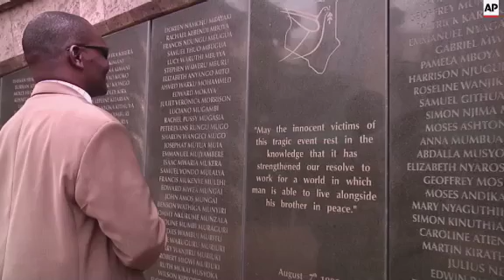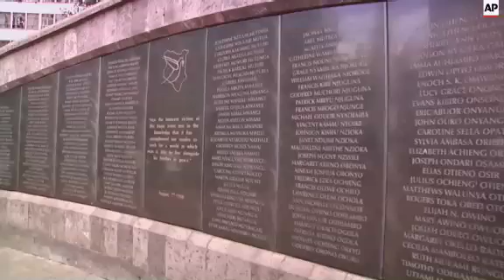Man blinded in bombing: US must help survivors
(23 Jul 2015) RESTRICTION SUMMARY: AP CLIENTS ONLY
SHOTLIST
AP TELEVISION - AP CLIENTS ONLY
FILE: Nairobi, Kenya - 7 August 1998
++4:3++
1. Collapsed Ufundi Cooperative building in front of US Embassy
2. Various of people trying to clear rubble
3. American flag draped over fence at embassy and pan to crowds
Nairobi, Kenya - 20 July 2015
++16:9++
4. Various of Douglas Sidialo, a survivor of the 1998 Kenya bombing, at the memorial site of the former US embassy
5. Various of US tourists at memorial site
6. Various of Sidialo
7. Sidialo being helped to walk to the memorial wall
8. Various of Sidialo praying in front of the wall
9. Close of engraving on the wall reading (English) "May the innocent victims of this tragic event rest in the knowledge that it has strengthened our resolve to work for a world in which a man is able to live alongside his brother in peace."
10. SOUNDBITE: (English) Douglas Sidialo, survivor of 1998 bombing of US embassy in Nairobi:
"So the 24 Americans who were killed in 1998 were considered for compensation by the house of Congress in 2002 but none of the Kenyans was ever considered. Therefore, as an American president who has served as the first black president in America, (he) should give us Kenyans a greater consideration on humanitarian grounds to see to it that we can have some kind of livelihood."
11. Various of Sidialo praying in front of wall
12. Wide of memorial wall
13. Sidialo walking away
++4:3++
14. Various of injured and bloodied people during aftermath of bombing
15. Tilt up to people searching for survivors
16. People searching through rubble, pan and zoom to man being taken out from rubble
17. Survivor being passed to group of men
18. Low angle view of smoke emanating from building, tilt down to people searching through rubble
19. Survivor being carried at ground level, pan to damaged front of US embassy
20. US embassy seal
STORYLINE
As Kenyans anticipate the visit later this week of US President Barack Obama, a survivor of the 1998 US embassy bombing prayed in front of a wall commemorating those killed that day.
Douglas Sidialo lost his sight in the al-Qaida attack on the US embassy in Nairobi on 7 August 1998.
Scores of people were killed and over one thousand injured in powerful explosions in the Kenyan capital and the US embassy in Tanzania which was targeted at the same time.
The attack left crumbled buildings ablaze and scattered bodies through the rubble-strewn streets.
The blast in Nairobi hit at 10:35 a.m. local time (0735 GMT) and toppled the four-storey Ufundi Cooperative building opposite the embassy, which was itself badly damaged, along with nearby Cooperative Bank House, housing government and private offices.
On Monday, Douglas Sidialo was back at the scene to remember those who lost more than their sight.
On the memorial wall are names of over 200 victims who perished in the attack.
Survivors tell of how they rushed to have a look from the vantage point of buildings near the embassy when they heard a blast, only for a second more powerful blast to strike, shattering windows which blinded Sidialo and injured many others.
Seventeen years later his only request to the visiting US president is for all victims of the 1998 terror attack to be considered for compensated on humanitarian grounds.
"The 24 Americans who were killed in 1998 were considered for compensation by the house of Congress in 2002 but none of the Kenyans was ever considered," he said.